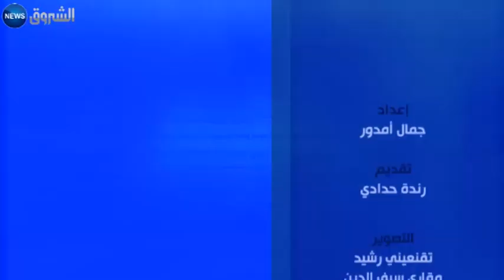لقاء خاص: مع رئيس شبيبة القبائل محند شريف حناشي